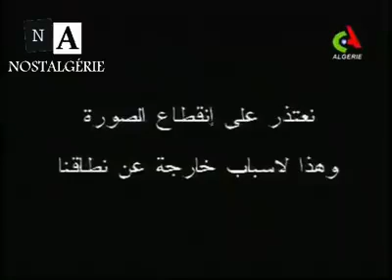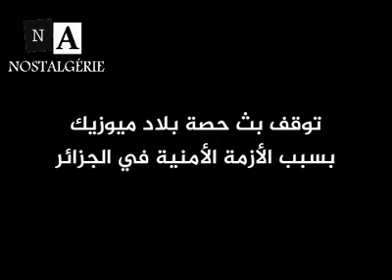بلاد ميزيك bled music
bled music بلاد ميزيك bled music
Fi khater les nostalgiques sec ! Bled Music en 1991 pendant les grèves du FIS au Champs de Manœuvres ..Chroniques des années de fraises.
United Oran وهران ريال مدريد برشلونة real madrid bacelona barcelone ويستهام يونايتد هدى إيمان فرعون Houda imane Feraoun Un été en Algérie - Échappées belles الطفلة نهال Nihel Nihal توفيق مخلوفي Toufik mekhloufi makhloufi حكاية قصة إكرام و عبد القادر الدقة فضيحة ikram abdel kader dekka de9a الشاب فضيل فوضيل ملك المغرب محمد ليكنزgeoرجان الألوان بجاية colors party festival des couleurs bejaia الجزائر الكاميرون mariage en Algérie Cameroun
أستاذ مع تلميذ دبزة على المباشر
نيجيريا Nigeria هيونداي تيكسون توسان hyundai tucson
سهيلة بن لشهب أنيس بورحلة Souhila ben lechheb benlechheb anis bourahla bibich bibicha bouzid days بوزيد دايز بنت ولد
باكالوريا بكالوريا bac 2017 ما وراء الجدران خط أحمر مع فضيلة مختاري هنا الجزائر طالع هابط النوي beur tv الشيتة الذهبية قناة الخبر Ali Benchikh علي بن شيخ
الشروق دزاير النهار نوميديا نيوز KBC
populaire sur youtube algerie
على المباشر: مشاهدة مباراة مانشستر يونايتد و ليستر سيتي بث مباشر بالمكشوف
manchester united manchester city live stream en direct
Nouvel aéroport international d'Alger nouveau أول نوفمبر إندلاع الثورة التحريرية premier novembre جورج ليكنس Georges Leekens
video pupulaire sur youtube France Maroc مولودية بجاية MOB Bejaia
محمد بن شنات واي واي Mohamed benchenet 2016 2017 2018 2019
Algérie Algeria Alger Bouteflika Boutef Benfliss عثمان عريوات عثمان بشير طرطاق وردية حميطوش Athmane Ariouet wardia ouardia hamitouche
Dzaire Dzair Dz Ennahar تركيا فيلم تركي مسلسل تركي ممثل ممثلة اردوغان
mohamed khassani محمد خساني و نسيم حدوش و سفيان حماشة
algerie combat de moutons نيزك شهاب مذنب عومي الشيخة عومي شيخة
bmx algerie entv redsam vulgaire machin poudre
supporte algerie sketche algerie
rai papich alger حقرونا صديقي switchers algerie rap
ثنية المخزن algeria سعد لمجرد saad lamjarred الإغتصاب باريس فرنسا
taoufik makhloufi motorway algerie algerie vs slofinia miss algerie 2012 وزير الطاقة نور الدين بوطرفة إيران أحلام مستغانمي
maknine ezzine les videos algerie
ديامس في الجزائر startimes الشيخ شمس الدين الجزائري شميسو
cycling algerie hakim mtb ya mamiya للزمن بقية الحلقة06 cam frog meteo algerie algerian football vocal algerie ntva
kader japoni 2014 zetla Cheikh chemseddine Chams Eddine
سد الدحموني الجزائر رئيس كوريا الشمالية
kareena kapoor france alger haraga
game auto usma
google algerie tv
tarawih algerie hagrouna algerie
switchers 11 sougaer d algerie
rap 7a9ed pes 2014
clip lotfi dk music
switchers algérie bled music algerie
humour algerie hasni sghir
vides gag algerie egypte
sonnerie rai mp3 kahb alger
guitare algerie emeutes en algerie
algerie humour مسلمات هولنديات
elissa algerie algerie maroc live
en algerie irban irban algerie
م
dz foot dz sniping dz musique dz a rio bougera montre diesel dz nekz armen aloyan dz nety zanga dz rai dz 2012dz touch dz cams dz à rio boudebouz ryad algerie om dz armie dz dre dz الحراك اللهجة العاصمية بالجزائرافلام وثائقية اطفال الجزائر احتجاجات